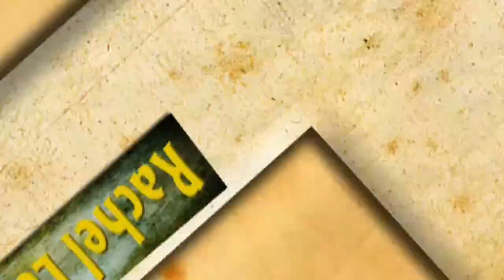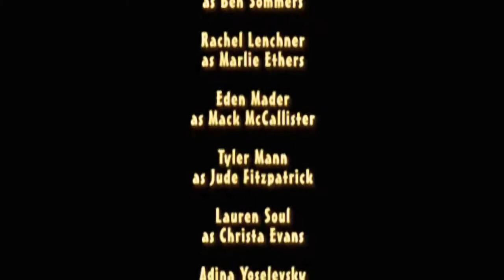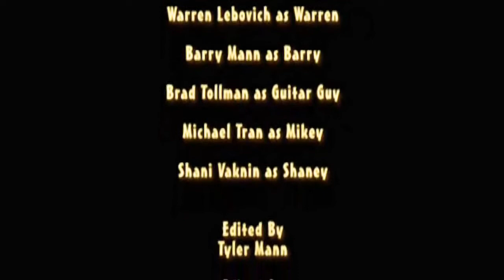First Period Episode 4 Resolving Conflicts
First Period is an mockumentary about life at school. Remastered for YouTube, First Period was awarded a Daily Deviation on DeviantART

All music written and performed by Brad Tollman
Henry Poole Is Here by Shannon Hurley courtesy of The Sixty One